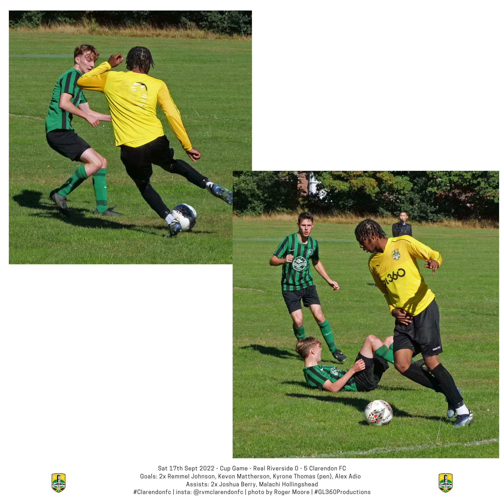Sat 17th Sept 2022 - Cup Game - Real Riverside 0 - 5 Clarendon FC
Goals:  2x Remmel Johnson, Kevon Mattherson,  Kyrone Thomas (pen),  Alex Adio
Assists: 2x Joshua Berry, Malachi Hollingshead
Clarendonfc | insta: @rvmclarendonfc | photo by Roger Moore